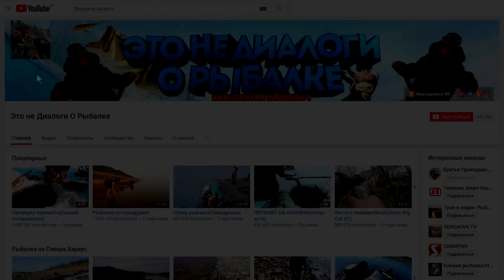Отличная РЫБАЛКА и просто лучший день..19.12.2019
ВНИМАНИЁ!!!Присутствует русский мат.(не смотрите с детьми.)
Рыбалка на Севере,Туруханский район.
Смотрю вопросы начались по кругу..)))составим список..
Сколько составляет путь в км до чёрной дыры? 6700м с ершами+полтора.это в один конец.
Почему нет печки в гараже?Раньше у меня батарея стояла,со снегоходом мучился постоянно из за конденсата..вторую зиму без тепла стоит и нет проблем.Если ремонт нужен будет к Сане смотаюсь у него один тёплый гараж а скандик тоже в холодном стоит по той же причине..
Когда из тепла в холод и обратно да ни раз в день и каждый день то эта беда часто заставляет топливную систему всю начиная со шланчиков и заканчивая карбюраторами с бензонасосом а на иномарках это день отдай..
Куда мне столь рыбы?Часть идёт в пищу для себя,часть для собак и часть обмениваю на продукты,одежду,бензин и запчасти..
Какой марки у меня снегоход? Arctic Cat Bearcat 570 XTЕ был теперь Skandic SWT 900 ACE
Что за перчатки?Спец одежда с одного из автоконцернов Германии..одна новая пара осталась берегу на хариуса,сделаны для людей..
Почему без сына?Школу ещё никто не отменял.
Есть ли к нам автодороги?Нет дорог и это радует,зимой авиа летом авиа и рекой.
Есть ли судак на Енисее?У нас нет.
Есть ли у нас ротан?Нет такая рыба у нас не водится.
Есть ли сом на Енисее?Нет.
Чем лучше живец в отличии от нарезки?"Живец привлекает хищника пока жив но ранен Нарезка 2-3 часа пока кровь и запах невымоет вода"
Почему не наживляю окуня?Потому что он работает у нас точно так же как и нарезка.
Через какое расстояние привязаны крючки? 1-1.5м
Бывает ли другая рыба в прилове на перемёт?У меня за всю жизнь попал один таймень и одна нельма.
Почему не ловлю ерша другим способом?Потому что мне нравится сидеть с удочкой.
Когда на супер клёв?Его опять в этом году не будет из за несуразной осени,малёк давно выкатился и налим отжировал на ручьях..
Когда за хариусом?Как обычно не раньше марта..
Что такое МАКСА?макса это печень налима.
Что мы готовим с налима?Да практически всё..Пельмени,котлеты,уху,жарим-парим,фаршируем блины и пирожки и много куда...Налим КОРМИЛЕЦ!
Цена на бензин?Литр АИ-92 66.00р
Цена на налима?50-60р попробуй ещё умудрись продай..
Для чего налима по башке?В первую очередь чтоб открыл рот и можно было без проблем извлечь крючёк.Во вторую очередь чтоб не перепутал всё..
Для чего налима бить по хребту?Это для того чтоб кода нужно чтоб он замёрз ровно как палено а не крючком.
Какие ограничения по вылову налима?В нашем районе никаких ограничений на Налима,Окуня и Ерша!
Цена на хлеб?От 32 до 90 рублей.
Где Лёха?У Лёхи своя семья жена сын,Лёха рыбачит на другой реке..
Новая машина?Дайхатсу Териос Кид 2000го года с пробегом 188000км она далеко не новая,на машину давно копили и в половину помогла Мама..
На что строим ДОМ?Материал берём частями в рассрочку за часть рассчитываемся в течении года..
Кем я работаю?На данный момент дворником на пол ставки.
Откуда у дворника снегоход и такая одежда?Я им не всегда работал,а снегоход когда то в кредит брал..Одежду мне фирма подогнала на тест.
Кем работает моя жена и дочь?Это наше дело..
Какая погода в Туруханске? не всегда соответствует но если смотреть справа то это ближе к действительности.
Где искать налима?Всё методом тыка проб и ошибок..
Когда на ручей где много налима?Это бывает когда Енисей встаёт вовремя и малёк с озёр ещё не скатился тогда он его там ждёт и жирует..
Какого самого крупного налима ловил?На контачку 13кг на перемёт 17кг видал с невода на 25кг.
Какя глубина где стоят перемёты? 4-5м
Если ещё чего вспомню допишу..Ну и до встречи на реке!!!